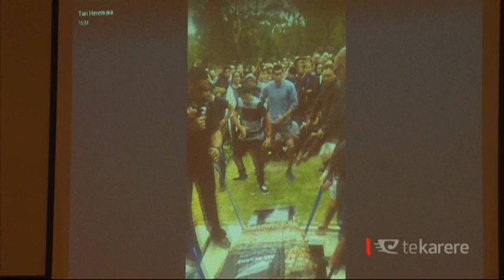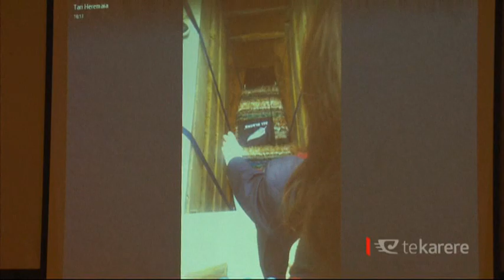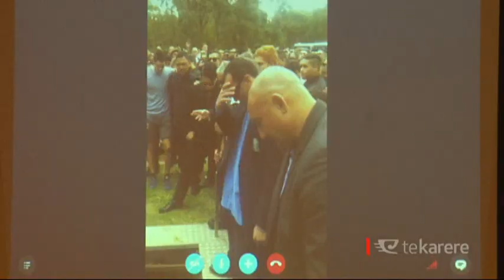Rugby club pays respects from afar as Norm Berryman is laid to rest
There were tears, smiles and laughter at the Horahora rugby clubrooms last night as friends and family who were unable to attend Norm Berryman’s funeral in Perth, Australia, gathered to watch his final farewell over Skype. Around a hundred people attended to pay their respects from afar.